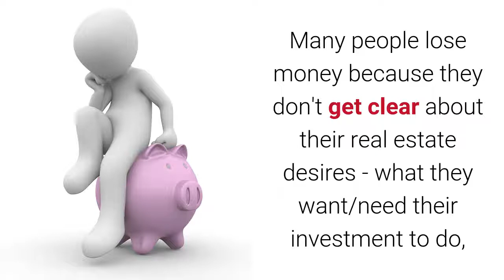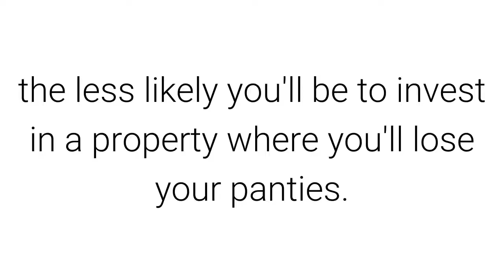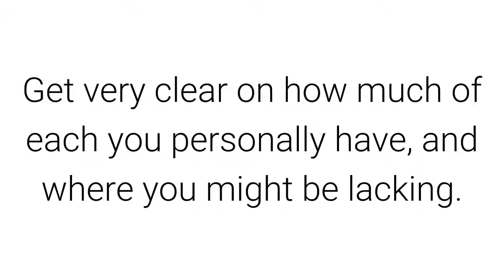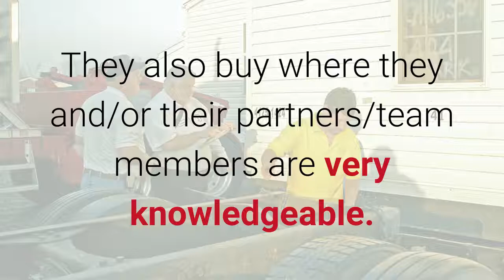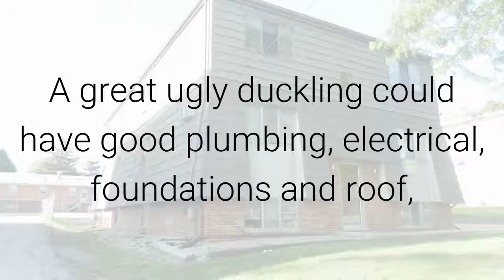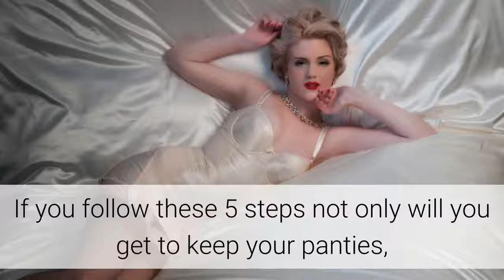5 Ways to Avoid Losing Your Panties/ Money in Real Estate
Many women would love to be real estate investors, but are TERRIFIED of losing their panties (i.e., losing money) in real estate.  Here are 5 simple but crucial tips to make sure you don't lose your money in a real estate investment.

Ladies, do you want more tips, tools, support, inspiration?  Join the free private Real Estate Investor Goddesses community